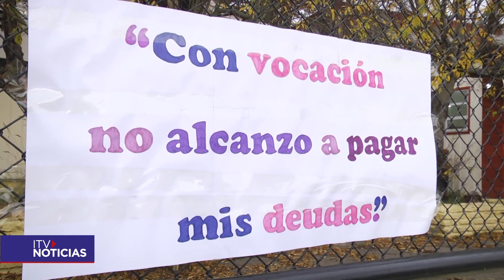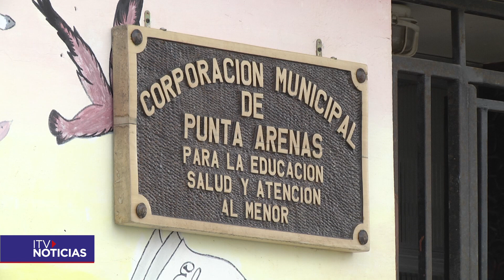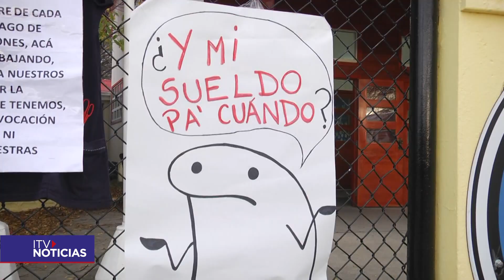Tensión en colegios municipales de Punta Arenas por falta de pago a profesores